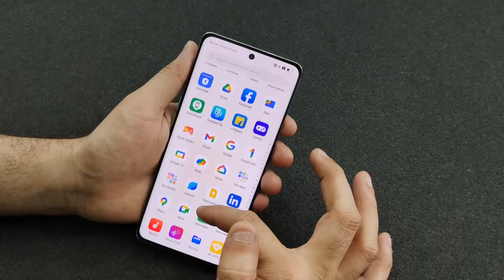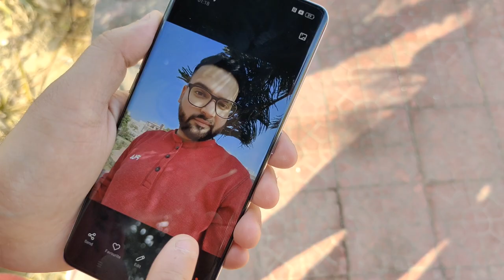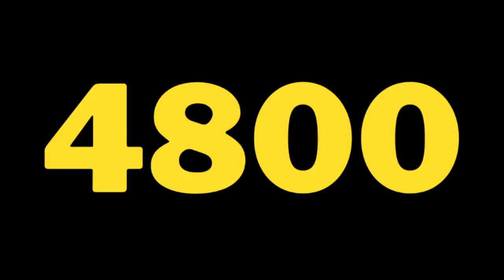Oppo Reno 8T vs Oppo Reno 8 - Full Comparison in Hindi | GALTI MAT KARNA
Oppo Reno 8T vs Oppo Reno 8 - Full Comparison in Hindi | GALTI MAT KARNA | opporeno8t | Konsa Le??🤔

Dosto, Aaj ki is video mey hum comparison karenge Oppo Reno 8T vs Oppo Reno 8 smartphone ke bich mey, Or aapko btaenge ke inme se konsa smartphone aapki need ke according jyada bdhiya hai. Isliye dosto video ko last tak jarur dekhna

Topics Cover :-

1. oppo reno 8t vs oppo reno 8
2. oppo reno 8 vs oppo reno 8t
3. oppo reno 8t vs oppo reno 8 test
4. oppo reno 8t vs oppo reno 8 review
5. oppo reno 8t vs oppo reno 8 speed test